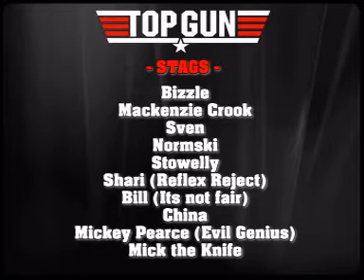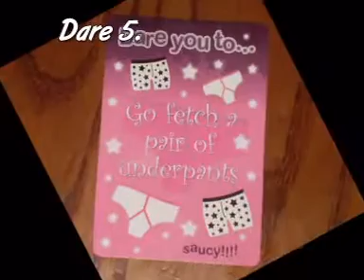Darren & Faye Stag & Hen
Slideshow shown at wedding reception created by djspacebar.com